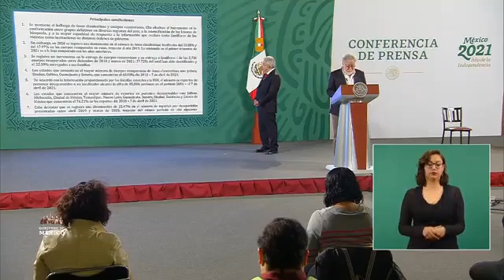De 2006 hasta el 7 de abril de 2021, en México han desaparecido 85 mil personas: Alejandro Encianas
El subsecretario de Derechos Humanos de la Segob, Alejandro Encina, informa que el número de reportes de personas desaparecidas o no localizadas en el país alcanza las 85 mil 6 personas, de 2006 al 7 de abril de 2021